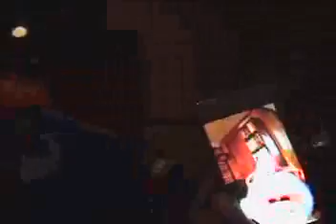EZ Fix You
Ezekiel & friends episode 56
YouTube episode 51
4/23/2015
Edward and Ezekiel sing "Fix You" by Coldplay (Glee version).

Hey, this is Ezekiel saying that this is the video of me and my cousin, Edward, singing Fix You, mentioned in the Can't Stop the Feeling video. I realize we messed up in the end of the song, but hey, nobody's perfect. Got to go, it looks like Edward found out I posted the video and it looks like he's coming right at me and about to